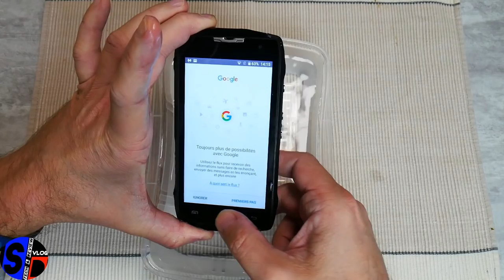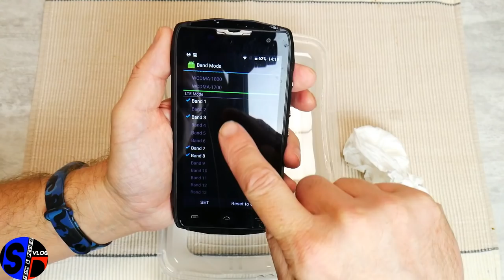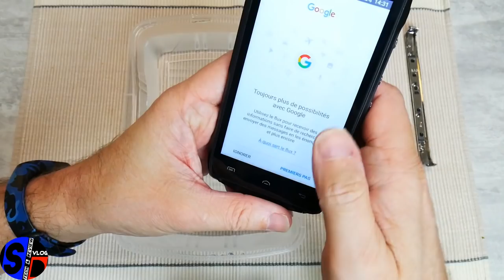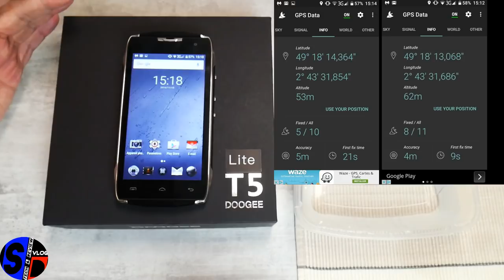TEST - Doogee T5 Lite - IP67 oui, mais résiste-t-il vraiment à l'immersion ?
TechVlog-111 TEST du Doogee T5, version lite
↓↓↓↓↓↓↓↓↓↓↓↓ Cliquez pour plus d'info ↓↓↓↓↓↓↓↓↓↓↓↓↓↓

Smartphone commandé sur la boutique Gearbest et actuellement en vente flash au pirx de 110 euros (nombre de pièces limité)

MT6735p 1.0Ghz
Mali T720
2GB RAM + 16 GB ROM
Ecran 5" HD
Caméras 8MP + 5MP
Batterie 4500mAh
Android 6.0